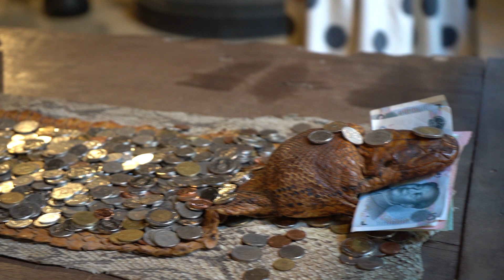El Templo Blanco 🌠 ¡Supero nuestras expectativas! 🤩/ VIDEOBLOG/CHIANG RAI/CHIANG MAI / TAILANDIA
Hoy estamos con nuevo vídeo... no es fácil publicar cada lunes, pero acá estamos con un nuevo super vídeo, de esta maravillosa parte de Tailandia: CHIANG MAI y CHIANG RAI. Les mostramos el templo blanco en su interior un poco, templo azul tambien por dentro , casa negra, templo de oro,etc. Mejor dicho vean ustedes mismos.

★★Comenta Cualquier Duda Que Tengas★★